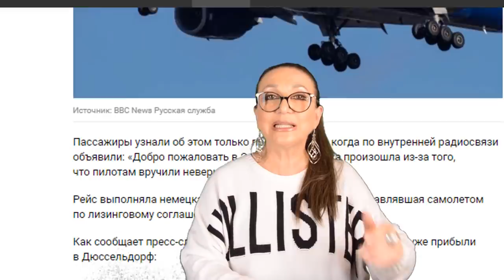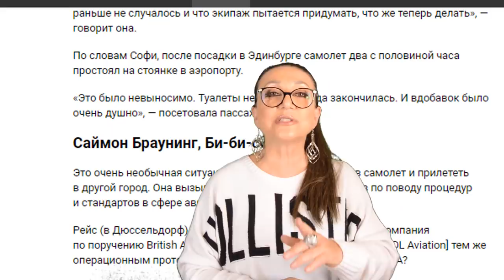Принудительное дистанционное управление входит в моду: самолет British Airways перепутал № 1201